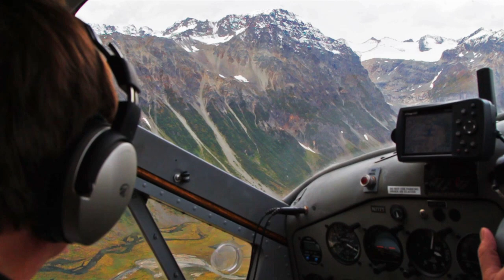Flying Alaska - Alaska's Best Bush Flying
Flying is essential for most of Alaska. Bush planes and other aircraft allow the AK fishing lodges, guides and outfitters to access the most remote and wild fisheries. And, along the way, you get to see some of the most spectacular scenery on planet Earth. Flying is part of the experience in Alaska. This short montage shows the allure.